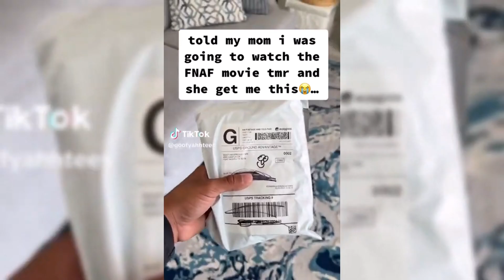FNAF Cosplay - Best TikTok Compilation #112